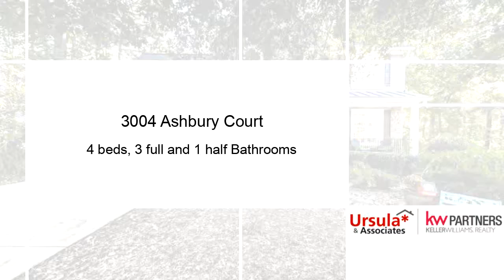Residential for sale - 3004 Ashbury Court, Woodstock, GA 30189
Beautiful family home with a private back yard on a desirable cul-de-sac in Wyngate!~Open floor plan with hardwood floors, granite countertops, tile backsplash, spacious master bedroom, finished basement with a bar~Loads of living space!

Bedrooms: 4
Bathrooms: 3 full and 1 half
Square Feet: 2988
Price: $285,000

11/29/2018 09:39:02 pm

Last modified: